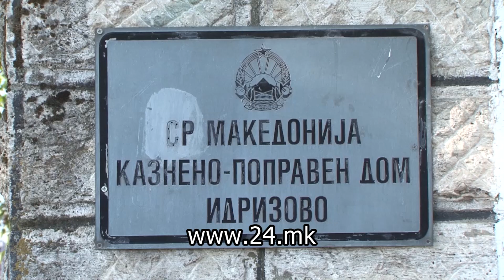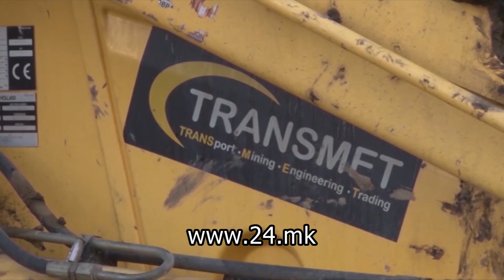Сеад Кочан експресно поднел ново дополнување на жалбата за да не оди во затвор